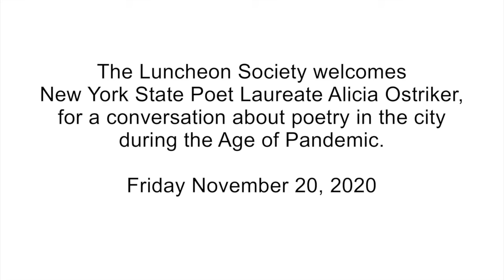The Luncheon Society welcomes New York State Poet Laureate Alicia Ostriker 11.20.20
Perhaps it is best to end the tumultuous 2020 season of The
Luncheon Society with a reading and conversation from one of the nation's great poets.

So, let's end a difficult year on an "up note."
Alicia Ostriker will talk about "Poetry and the City."

Alicia Ostriker has published 17 collections of poetry to universal acclaim and since 2018 has been the New York State Poet Laureate.
She is a two-time National Book Award finalist.
We will focus on her award-winning 2017 collection of poems,
"Waiting for the Light,"
which is perfect for the world as we know it right now.

Alicia Ostriker speaks about poetry in the city during a time of great crisis.

What is it like living today in the chaos of a city that is at once brutal and beautiful, heir to immigrant ancestors "who supposed their children's children would be rich and free?" What is it to live in the chaos of a world driven by "intolerable, unquenchable human desire?" How do we cope with all the wars? In the midst of the dark matter and dark energy of the universe, do we know what train we're on? In this cornucopia of a book, Ostriker finds herself immersed in phenomena ranging from a first snowfall in New York City to the Tibetan diaspora, asking questions that have no reply, writing poems in which "the arrow may be blown off course by storm and returned by miracle."

Known for her intelligence and passionate appraisal of women's place in literature, Alicia Ostriker's poetry and criticism investigates themes of family, social justice, Jewish identity, and personal growth. Ostriker's books of criticism include For the Love of God: The Bible as an Open Book (2009), Dancing at the Devil's Party: Essays on Poetry, Politics, and the Erotic (2000), and Stealing the Language: The Emergence of Women's Poetry in America (1983). Of her place in American letters, the writer Joyce Carol Oates noted: "Alicia Ostriker has become one of those brilliantly provocative and imaginatively gifted contemporaries whose iconoclastic expression, whether in prose or poetry, is essential to our understanding of our American selves."

Ostriker told Contemporary Authors: "People who do not know my work ask me what I write about. I answer: love, sex, death, violence, family, politics, religion, friendship, painters and painting, the body in sickness and health. Joy and pain. I try not to write the same poem over and over. I try to stretch my own envelope, to write what I am afraid to write. Composing an essay, a review or a piece of literary criticism, I know more or less what I am doing and what I want to say. When I write a poem, I am crawling into the dark. Or else I am an aperture. Something needs to be put into language, and it chooses me. I invite such things. 'Not I, not I, but the wind that blows through me,' as D.H. Lawrence says. I write as an American, a woman, a Jew, a mother, a wife, a lover of beauty and art, a teacher, an idealist, a skeptic. Critics seem often to remark that I am 'intelligent'-but I see myself also as passionate. Actually, I am a combination of mind, body, and feelings, like everyone else, and I try to get them all into play.

"When I give poetry readings, my hope is to make people in my audience laugh and cry. They often do. The gamble is that my words will reach others, touch their inner lives. When I write literary criticism, I try to see and say clearly what is actually there in the work of other poets. Teaching is extremely important to me, my students are important, I try my best to awaken them to the delight of using their minds. Although clarity is unfashionable, I encourage it. When I teach midrash writing workshops-midrash is an ancient genre which involves elaborating on Biblical stories and characters-I want people to discover how powerfully the Bible speaks to the issues of our own time: gender roles, family dynamics, social class, freedom and slavery, war and peace, fear of the stranger, and the need to overcome that fear. These are my issues, too... All poets have their chosen ancestors and affinities. As an American poet I see myself in the line of Whitman, Williams, and Ginsberg, those great enablers of the inclusive democratic impulse, the corollary of which is formal openness. As a student I wrote in traditional closed forms, as did they-before they discovered the joy and meaning of open forms. To write in open forms is to improvise. Improvisatory verse is like doing a jazz solo: we know what we've just done, and the next line has to be connected to it, has to grow out of it somehow, but there is an essential unpredictability. This is an American invention because we act, in America, as if the future is partly shaped by the past, but is not determined by it. We are (a little bit) free."